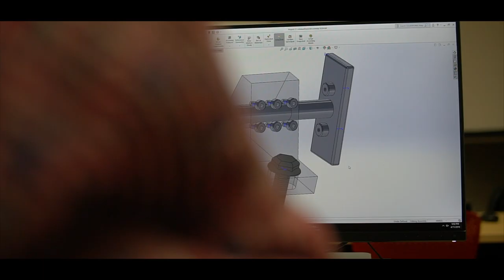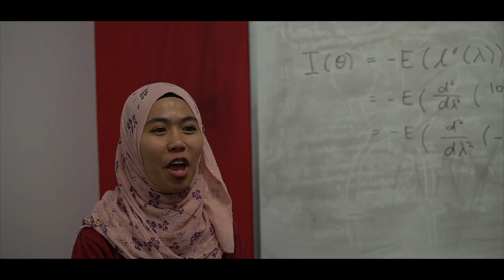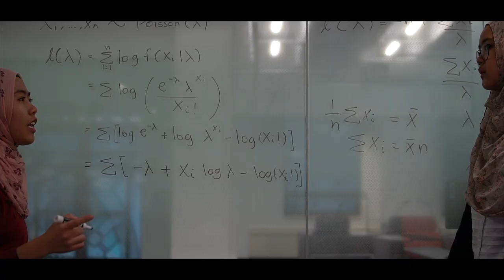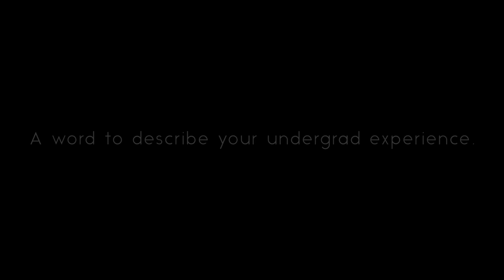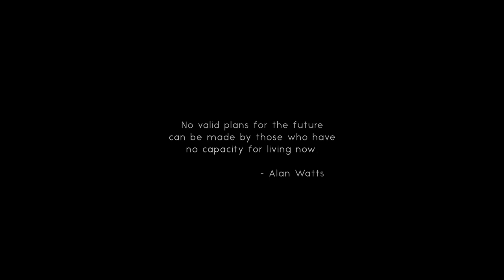Malaysian Badgers - Our Story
Showcasing the graduating seniors of UW Madison, class of 2019.